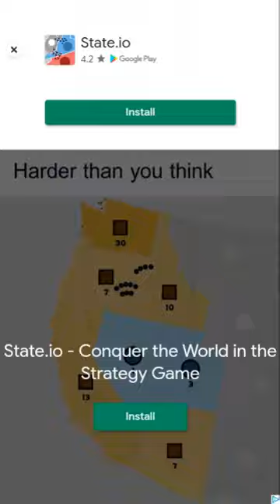Ball Sort Puzzle - Color Sorting Games Level 1111 Walkthrough [78 Moves!]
This content refers to "Ball Sort Puzzle - Color Sorting Games" by "Spica Game Studio", which is different than "Ball Sort Puzzle" by "IEC Global Pty Ltd".  If you are looking for solutions for levels of the IEC Global version, we have them too!

Stuck on a difficult level of Ball Sort Puzzle - Color Sorting Games?  We’re here to help!  We have the solutions to ALL the levels, and will be releasing them here as quickly as YouTube allows us to upload them.  If you can find a shorter solution with fewer moves, please post a comment and let us know... but we really don't think you can!

Ball Sort Puzzle, a color sorting game, is a fun and relaxing game that entertains and stimulates your brain! Quickly sort the colored balls in the tubes until all the same colors are together in the same tube. A challenging yet relaxing game to exercise your brain!

HOW TO PLAY:
• Tap any tube to move the ball lying on top of any tube into another tube
• The rule is that you can only move a ball on top of another ball if both of them have the same color and the tube you want to move into has enough space. Otherwise the ball is rejected.
• You can always restart the level at any time or retrace your steps one by one using the back button.
• Stack all the balls with the same color into a single tube.
• If you get really stuck you can add a tube to make it easier.

FEATURES:
• No level limits!
• Offline games, play offline without Wifi.
• Easy and addictive gameplay!
• Great game to pass time & it makes you think!
• A family game, where both adults and children can have fun together.